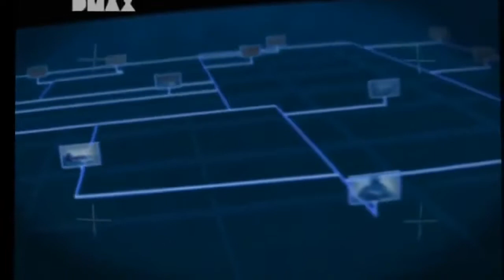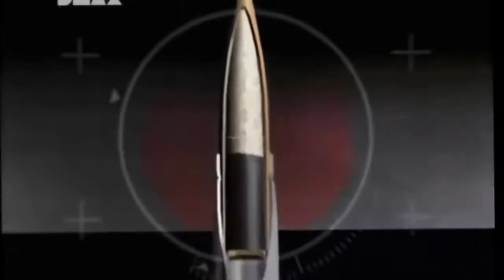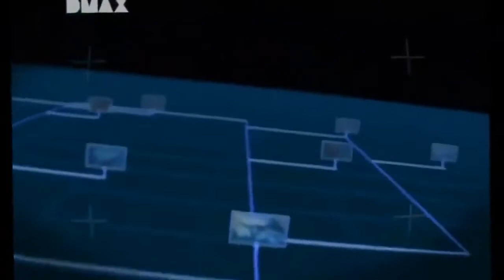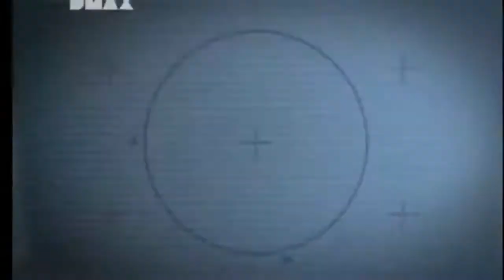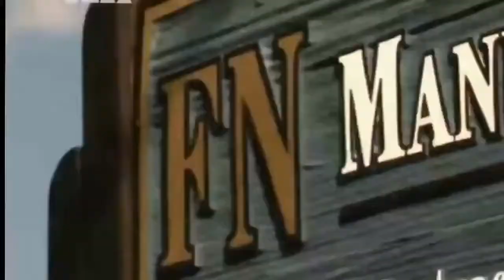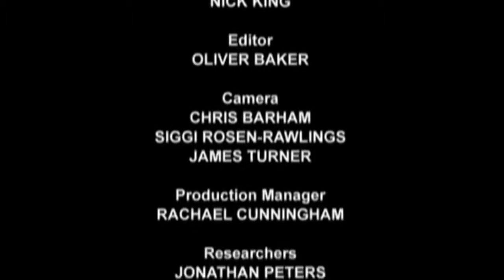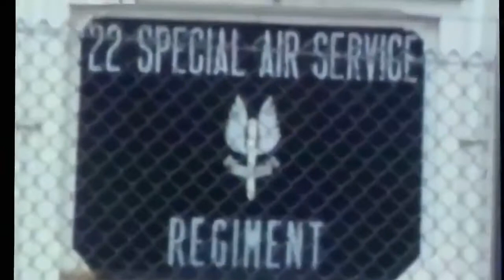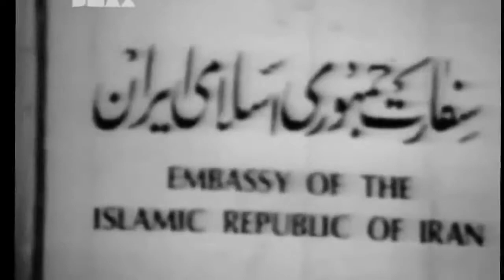Spezialeinheit SAS - Die tödlichste Eliteeinheit der Welt - Doku 2015 (NEU in HD)